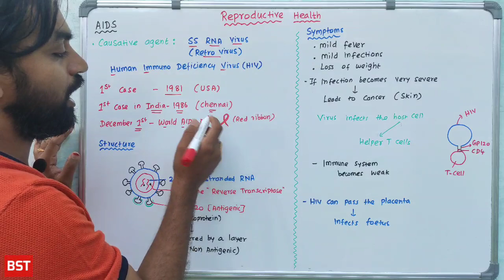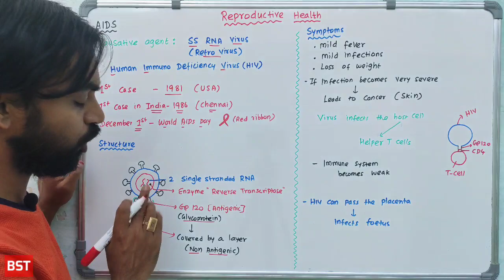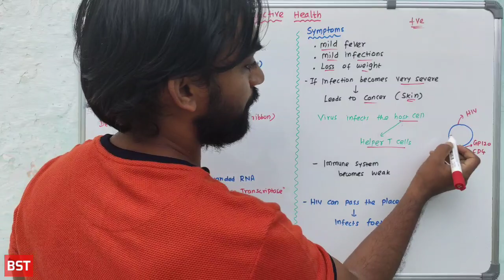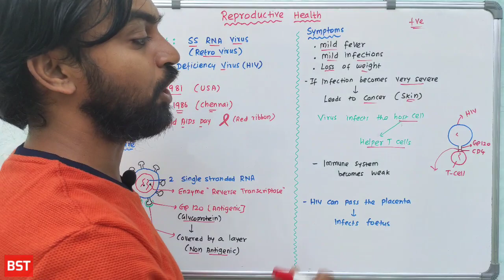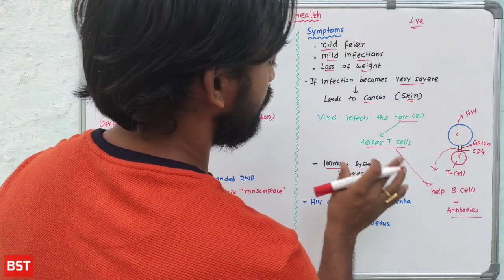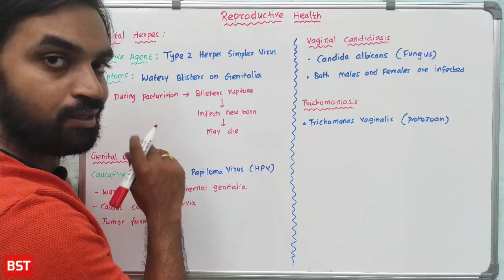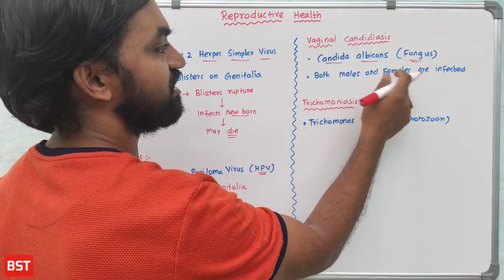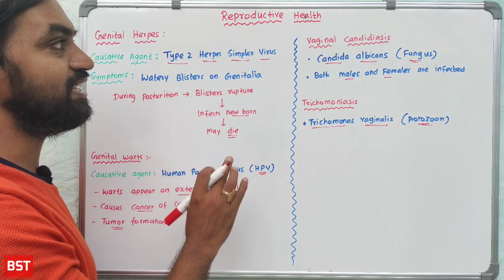Reproductive Health | Part 6 | STDs | AIDS | Genital Herpes | Genital Warts